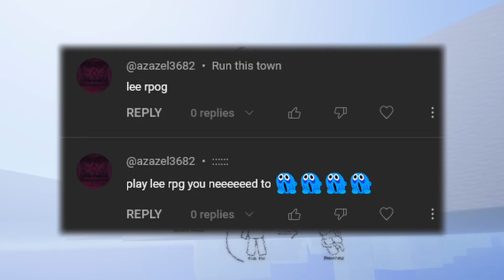FISTING KIPS (Lee RPG)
5 minutes of wandering.